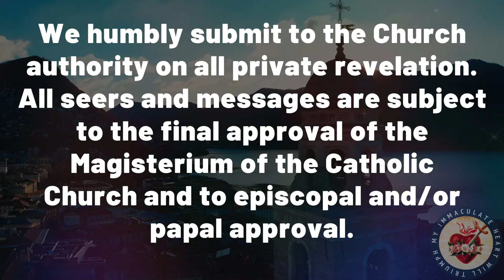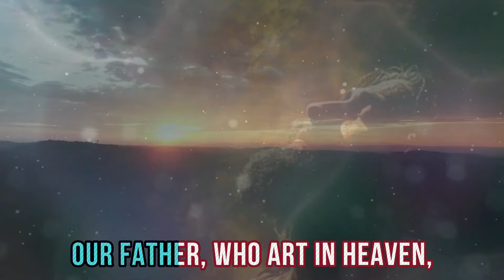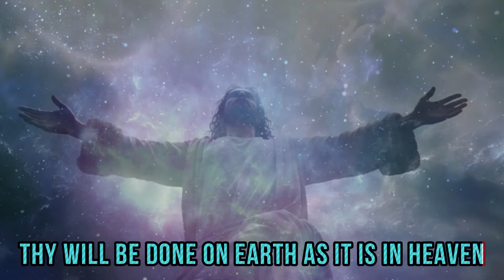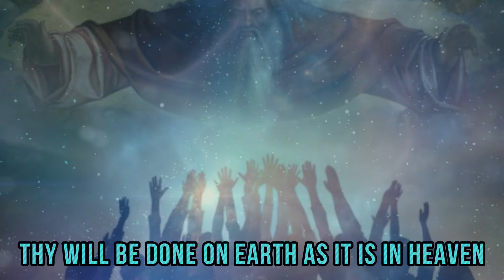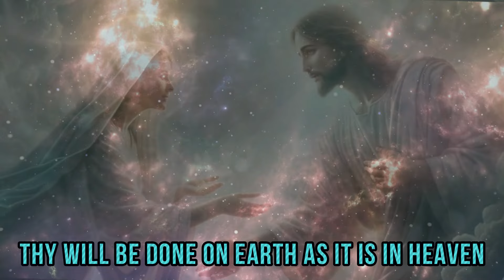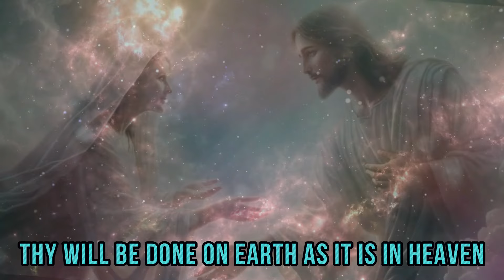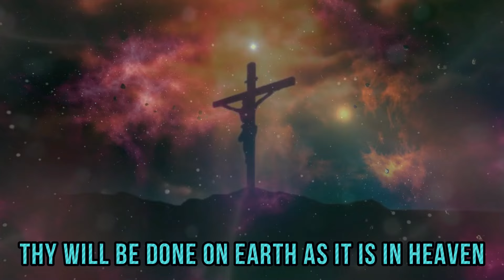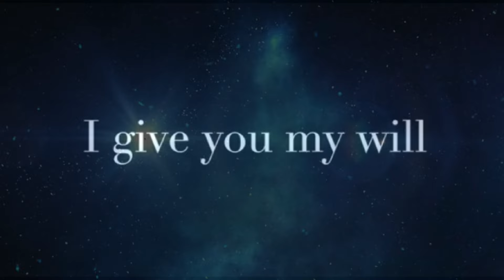Priest Reveals St Paisios PROPHECY of a Divine Global INTERVENTION and Coming Era of Peace! WARNING?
Orthodox priest explains a prophecy of St Paisios the Elder regarding a great Intervention or Jolt that God will use to save the world from destruction. An Intermediate coming of Christ.